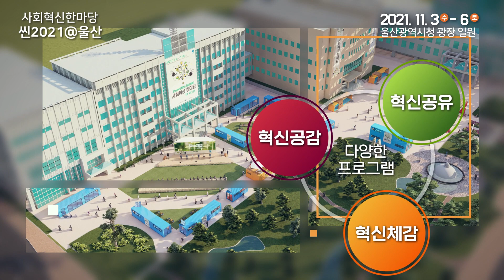씬2021@울산 사회혁신한마당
“ 혁신의 정원, 사회혁신의 꿈·씨·꽃을 피우다 ”
『2021 울산 사회혁신 한마당』(씬2021@울산)
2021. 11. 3.(수) ~ 11. 6.(토) / 4일간 * 온-오프라인 연계
울산광역시청 광장